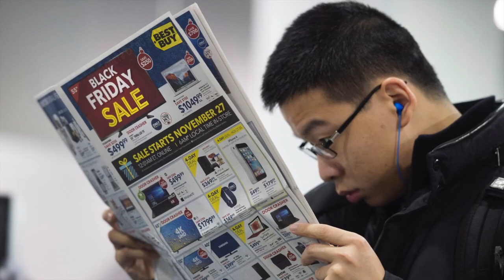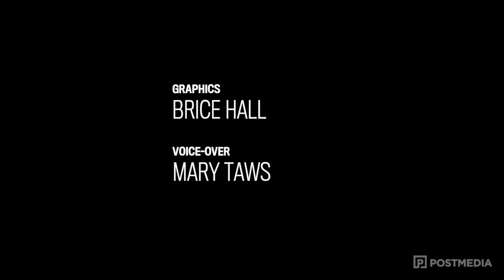Boreal battle: What's at stake for First Nations and Resolute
Resolute Forest Products Inc., the world's biggest newsprint maker, is locked in battle with the Cree and tree-huggers over the future of the boreal forest.